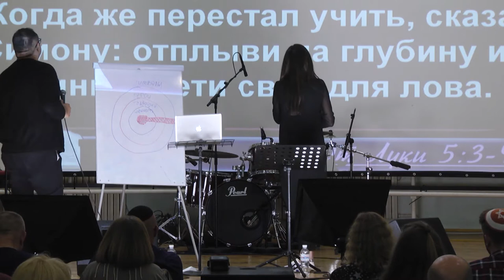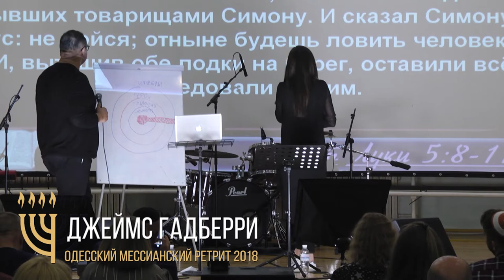Пасторский семинар_1 день 4 сессия_Джеймс Гадберри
Пасторский семинар_Одесса
 "Опыт работы успешной команды в церкви Gateway"
28 апреля_1 день 4 сессия
Джеймс Гадберри (США)